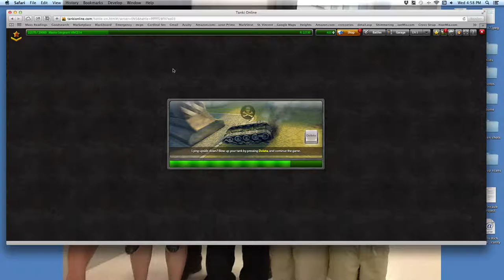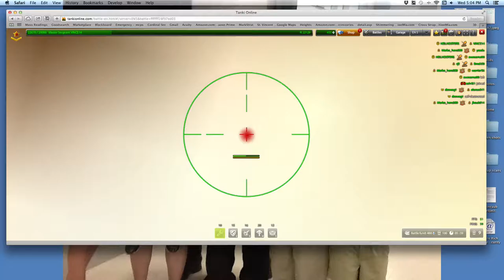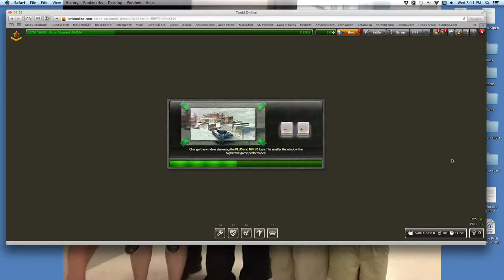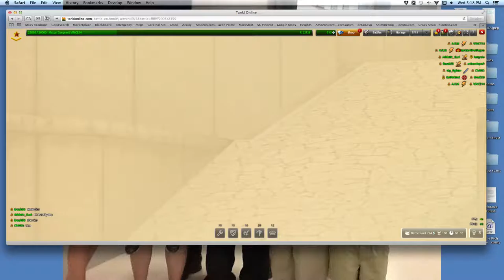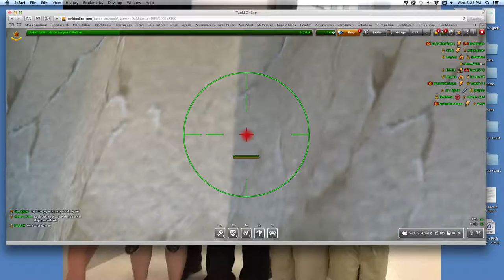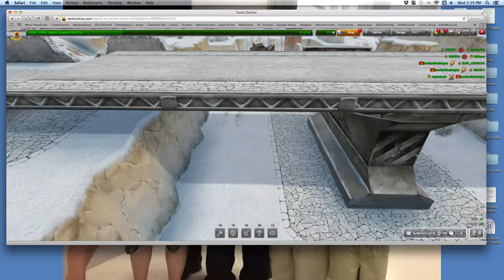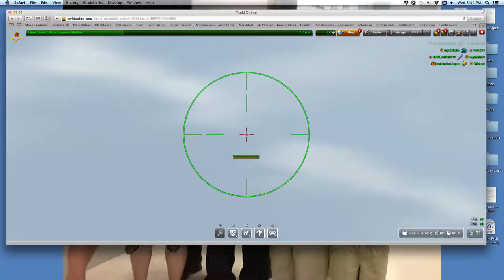Master Sargent "SHAFT" GAMEPLAY. THE BEST TURRET.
The shaft is the best gun in tank online. Im a sniper with it.